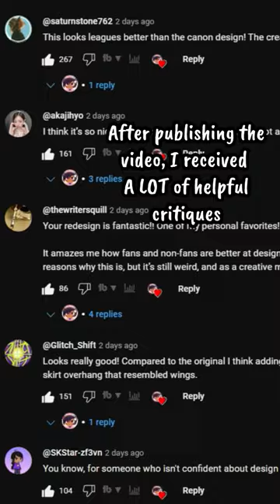FIXING (My) Ladybug's Outfit | Miraculous Ladybug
Miraculous Ladybug features a bunch of hero and villain designs. As the main character, you’d think Ladybug would have one of the if not the most exciting outfit…NOPE. Her outfit needs SERIOUS help. It’s always bothered me, so now it’s time to do something about it.

The outfit I initially designed ALSO needed help, and thus we have this Short.

Do you like LB’s design?

Let's chat!

God bless!

Shine on! ^_^

Programs Used: Clip Studio Paint Pro (Drawings), Wondershare Filmora 11 (video editing)

Microphone: MAONO USB Microphone Kit 192KHZ/24BIT AU-A04T